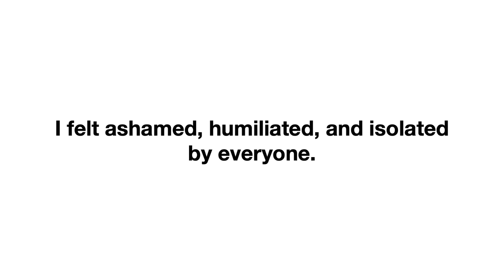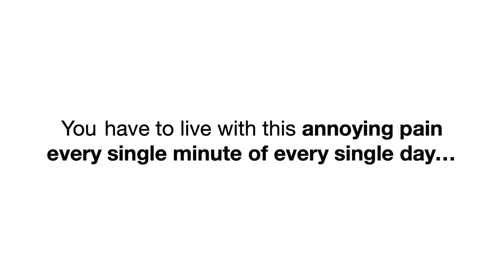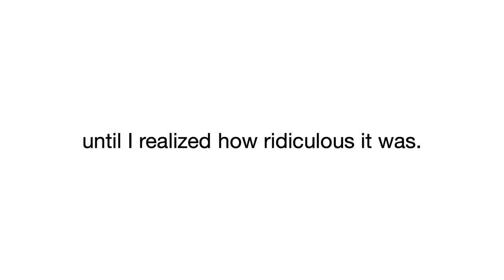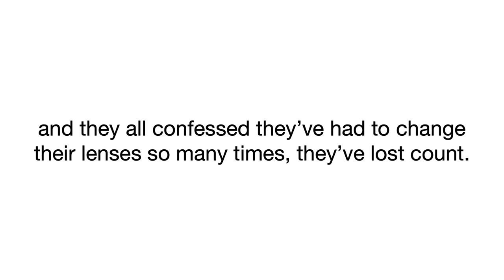Eyesight Max - What is Eyesight Max? Does Eyesight Max work? Eyesight Max Supplement Reviews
a natural vision loss remedy that’s been used for centuries by the Navajo people
And can give anyone who uses it a crystal clear 20/20 vision, in just a few weeks Without prescription drugs, dangerous exercises or expensive laser surgery. 👍Check The Link & Get Special Discount
Eyesight Max Pills Reviews – Is it really an effective & safe formula? Help Protect your eyesight? Check out the benefits, ingredients, results, price, and customer reviews. What is Eyesight Max Dietary Supplement? Eyesight Max is an amazing dietary supplement that can ensure your eyes are protected to avoid any vision impairment and can even actively repair your eyesight to regain that crystal clear vision. Studies have shown that their tribe has a combination of ingredients that can restore eyesight and this formula has been used for many generations. Vision impairment is a very common problem as there are numerous factors that contribute to this problem. Glaucoma, type 2 diabetes, cataracts, degeneration of cells and even aging can definitely affect the quality of your eyesight so it’s best to stay protected and prepare a solution that can help protect your eyesight. Fortunately, there is a way to restore your vision back to 20-20 in the most natural and quick way. It only takes a few days for Eyesight Max and it’s best to keep taking the supplement regularly to provide a shield to your eyes’ health. Over 92,000 men and women have tried taking Eyesight Max and none of them were disappointed by the product. Eyesight Max is highly effective and visible changes are felt after a few days of regular use. Aside from that, users are happy that Eyesight Max uses an all-natural formula and the product is safe to take with 0 side effects. Eyesight Max is the perfect solution that can help you repair the damages in your eyes, rejuvenate and repair your vision fast and easy. After a few days of intake, you are able to enjoy the crystal clear vision without having to worry about reading, driving, sewing or doing simple daily tasks that you once considered challenging because of poor eyesight. How does Eyesight Max work? Eyesight Max contains the right amount of nutrients and vitamins that are extracted from the plants and herbs. Eyesight Max formula then provides a boost in repairing and protecting your eyes. Once you have taken Eyesight Max regularly, the formula starts creating a shield against the harmful PM2.5 toxin and actively starts working on the damage repairs in your eye. Research has shown that traffic-related air pollutants are factors of age-related macular degeneration and that some health problems and age related factors can increase your risk for vision impairment but Eyesight Max works to fight all of these and safely protect your eyes. The formula of Eyesight Max works to naturally restore your vision and protect it against threats and risks. Eyesight Max effectively works without having to undergo expensive surgeries for your eyes, doing possibly harmful exercises or procedures. Eyesight Max is a supplement that allows the body to naturally start the healing process without having to use harmful additives in its formula. Advantages of Eyesight Max Supplement Eyesight Max is specifically formulated to work wonders to your eyes and the benefits it provides to your vision is amazing. Eyesight Max supplement is fast and visible and remarkable changes in your vision are noticed after a few days of regular intake. To further dive in to the benefits Eyesight Max provides, check out this list: Shields your eyes from harmful PM2.5 toxin Works to help achieve perfect vision by repairing the damages in your eyes Natural process of healing the eyes There is no need to get eye surgeries, buying ineffective eye drops or doing the wrong and possibly harmful procedures in hopes to get good vision. Boosts your ability to see near, far or low light Can increase your energy levels and sharpen your memory Rich in antioxidants and anti-inflammatory properties Over 92,000 people have tried the Eyesight Max supplement and all came back with good reviews. The Eyesight Max is high in demand because of its amazing benefits which is effective only after a few days of intake. Conclusion – Eyesight Max Reviews Eyesight Max is an amazing dietary supplement made from organic plant extracts that are safe to take with no side effects. Eyesight Max is specifically formulated to help restore your vision and give you that 20-20 crystal clear vision you deserve. With Eyesight Max, you don’t have to find reading, driving or doing simple daily tasks a challenge because of poor eyesight. Eyesight Max works in protecting your vision against harmful small particles like PM2.5 which pollutes the very air we breathe. Eyesight Max is indeed a good investment for your vision.